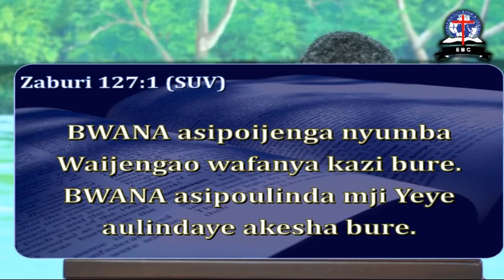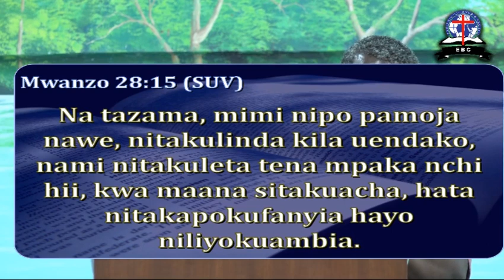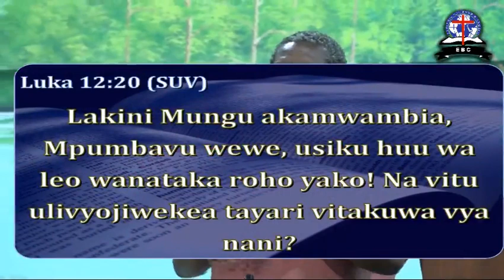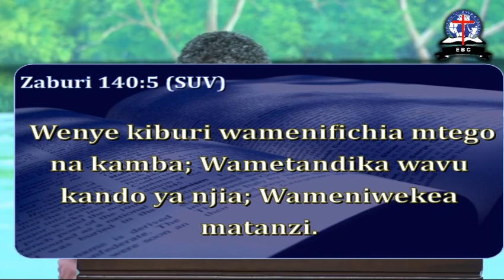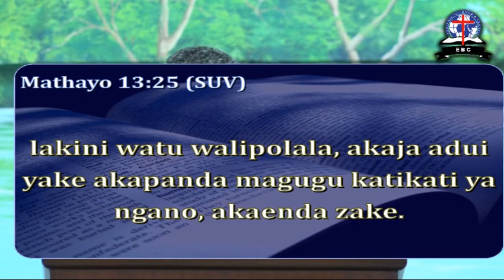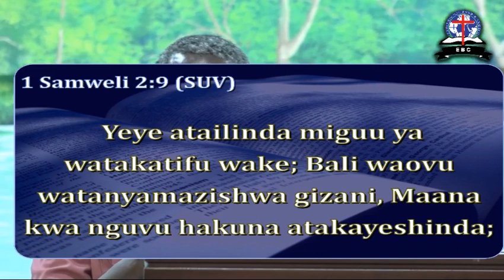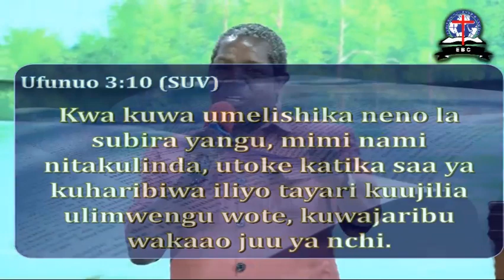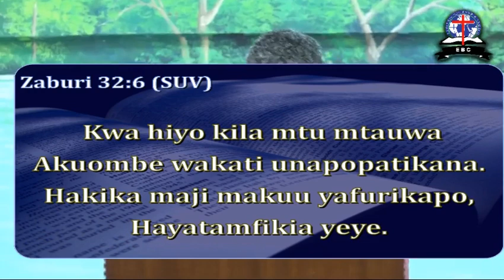ULINZI WA UHAKIKA NI WA MUNGU / ASKOFU WESTON MANDOTA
Ibada ya Maombezi ya Jumatano 28 February 2024